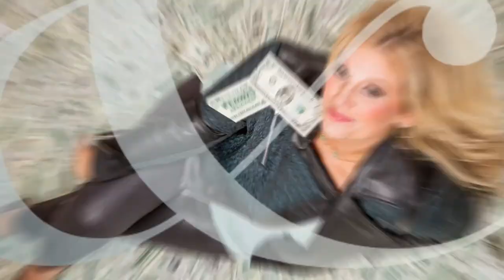Pick My Brain